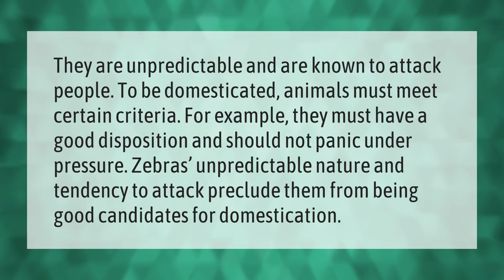How does a zebra camouflage itself?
00:00 - How does a zebra camouflage itself?
00:33 - Why are zebras not domesticated?

Laura S. Harris (2021, May 7.) How does a zebra camouflage itself?
    AskAbout.video/articles/How-does-a-zebra-camouflage-itself-242328